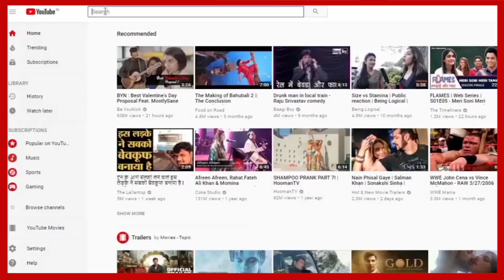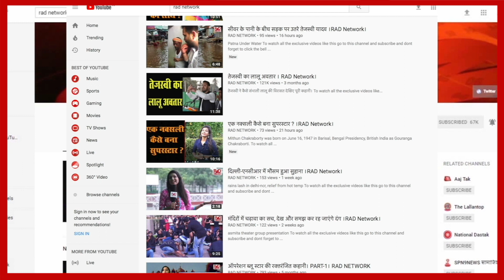सड़क पर Anant Singh समर्थक ।RAD Network।